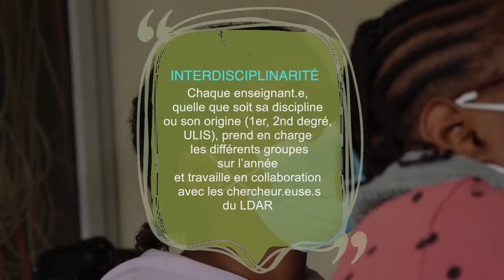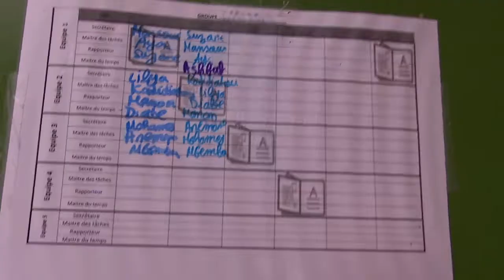Sciences et innovation – Embarquons ensemble sur la planète Mars depuis le collège Pailleron !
Développé au collège Pailleron (Paris 19e), le projet sciences « Embarquons, ensemble, sur Mars », interdisciplinaire et inclusif, vise le développement de compétences scientifiques pour tous les élèves de 6e, y compris les élèves d’Ulis, de Segpa et d’UPEA2.
Des enseignants de plusieurs disciplines (SVT, physique-chimie, technologie, arts, maîtrise de la langue et documentation) travaillent en équipe, accompagnés par des chercheurs dans une démarche de recherche-action-collaborative visant la transformation des pratiques enseignantes et la construction de connaissances scientifiques.

Au-delà du développement de compétences scientifiques et d'éducation à l'esprit critique, les effets sur les pratiques des enseignants et l'autonomisation des élèves sont validées. Le projet, accompagné par la recherche, monte en puissance depuis son intégration au réseau des LéA en septembre 2020.
Un projet accompagné par la Cellule Recherche-Développement, Innovation et Expérimentation (CARDIE) de l’académie de Paris.
Pour en savoir plus sur ce projet, rendez-vous sur le site de l’académie de Paris